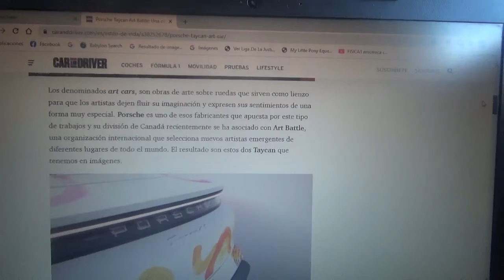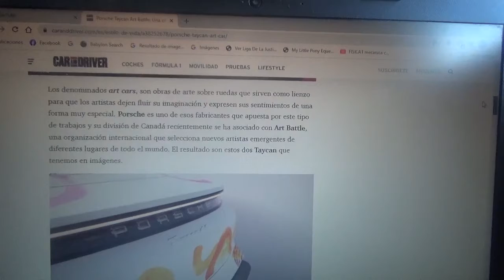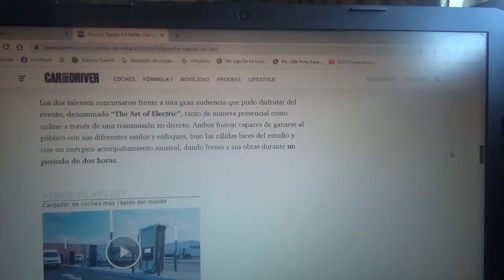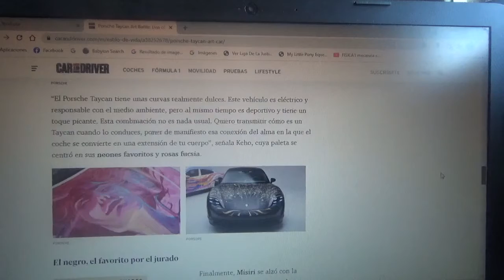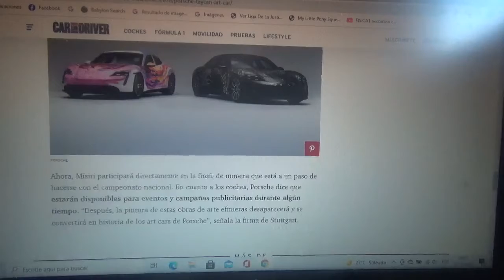Estos Porsche Taycan son muy originales art car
Dos artistas urbanos canadienses en un evento llamado Art Battle Canada dibujaron un arte en dos ejemplares del coche 100% eléctrico de la marca automotriz de Stuttgart